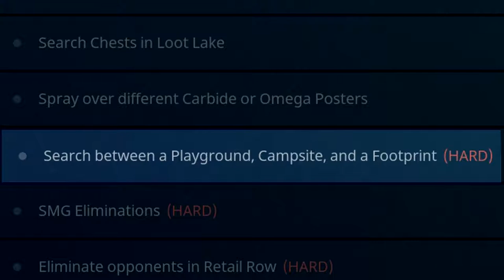Search Between a Playground, Campsite, and a Footprint - Fortnite Battle Royale Season 4 - Week 6